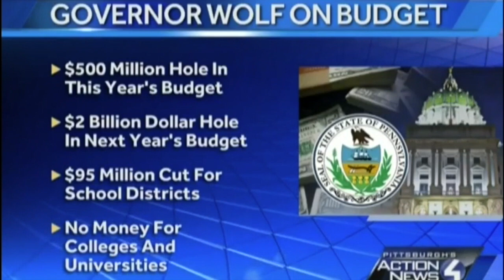In Case You Missed It: The Extremist Republican Budget